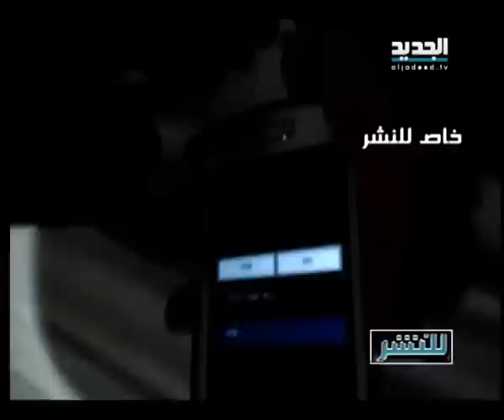للنشر - كاميرا للنشر تخترق داعش